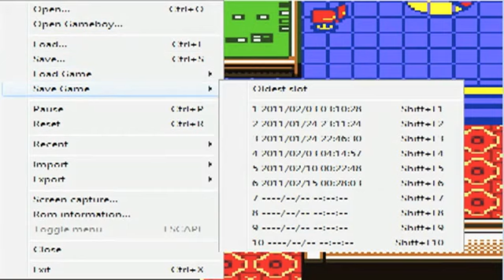ArmedFro's Let's Play Pokemon Trading Card Game Part 13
What is up PMPbeta, today we bring you part 13 of ArmedFro's pokemon TCG LP.